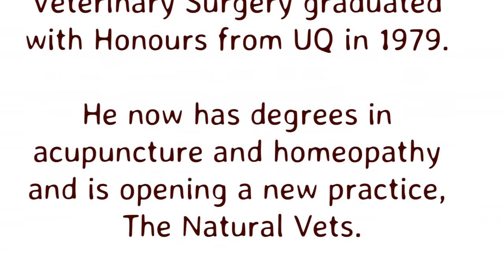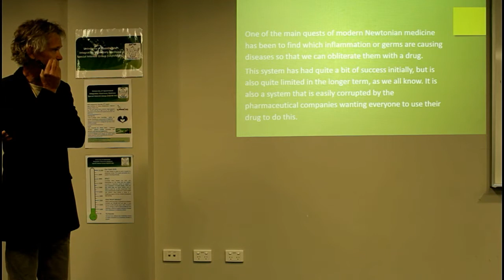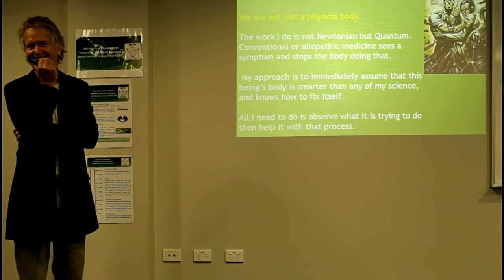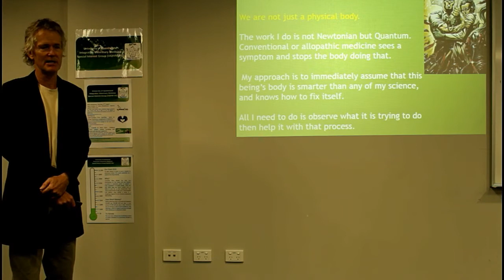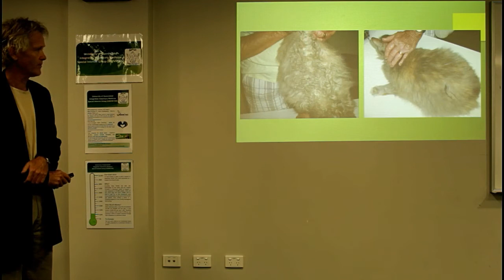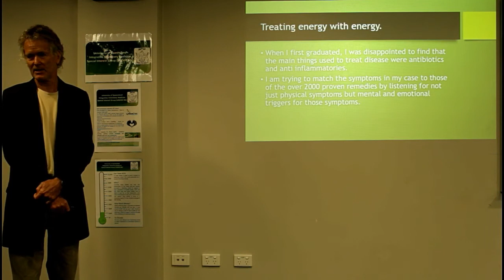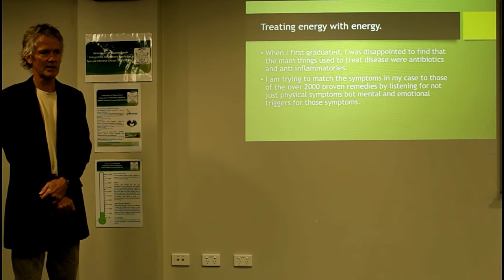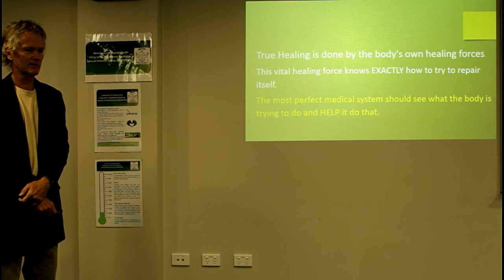Dr. Henry Stephenson - How to achieve TRUE cure - Part 1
Dr. Henry from Kawana Waters Veterinary Surgery, graduated
with Honours from UQ in 1979.

He now has degrees in acupuncture and homeopathy and is opening a new practice, The Natural Vets.

Speaking at University of Gatton, Integrative Veterinary Medicine Special Interest Group (UQIVM SIG)
29th August 2015